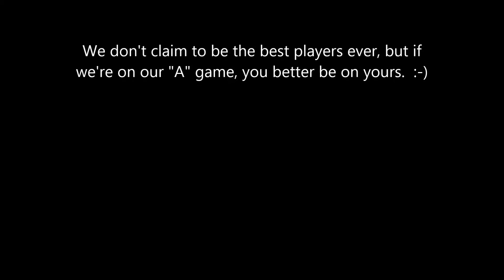[TACX] Arma 3: A3Wasteland Splash Down Gaming Part 1: Kavala Tank Salvage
Bluefor eats teh titanz